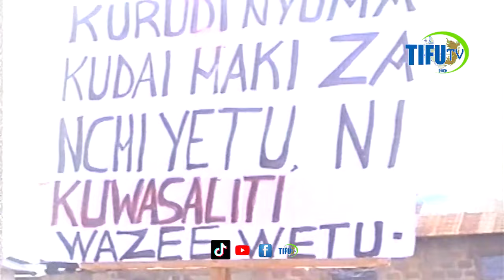UTENZI WA CUF ALOSOMEWA MAREHEM MAALIM SEIF YALIYOTOKEA 2001